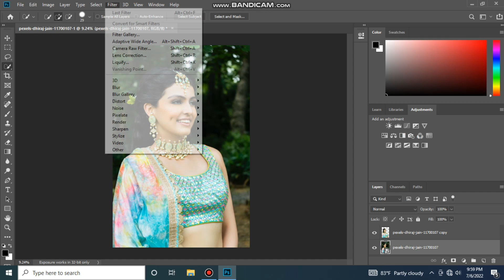How To Joint Picture Editing Remove Background in Photoshop cc #027 - PBN Tech Zone